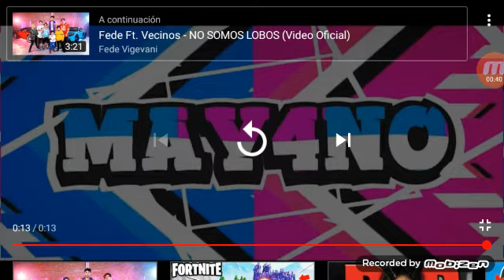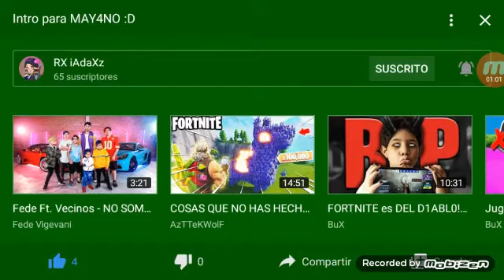Quiero felicitar a idaZx